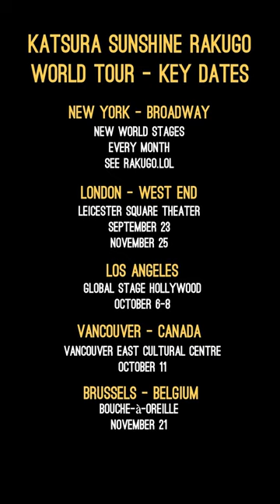rakugo comedy japan